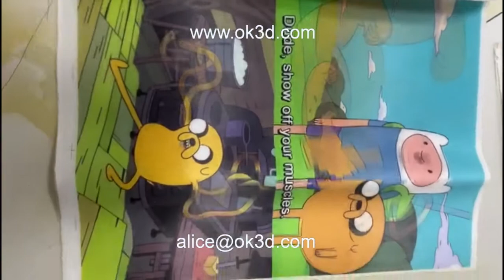OK3D manufacture soft tpu material flip lenticular printing 3d lenticular fabrics/textiles/bags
3D soft TPU soft lenticular printing is in high quality and lowest price. 3D soft TPU soft lenticular printing are main used in clothing, footwear, handbag, wallet, schoolbag, hang tag, trademark, belt and watch etc.Effect can be 3D, 2D, flip, 3D+flip, zoom, morph, animation.